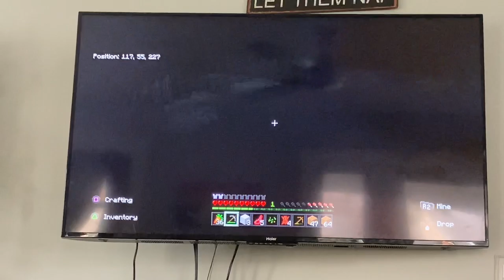Minecraft play through .1 “the beginning”